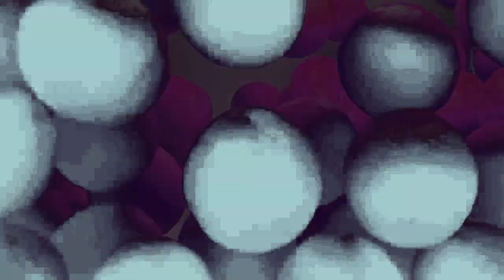Full Best Animation Logos in Goter Milk